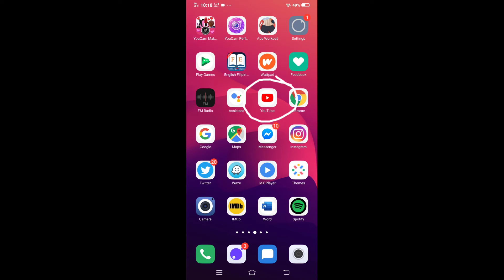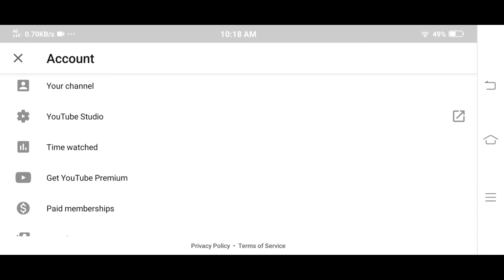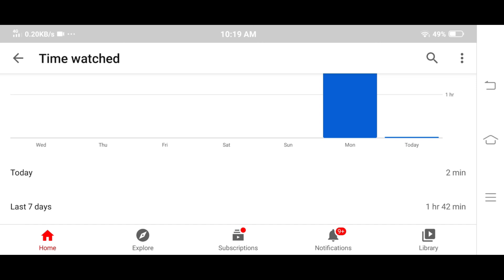How long do you spend on Youtube? (Tagalog) | Sisa Canicula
how long can you use copyrighted music on youtube
how to check watch time of my youtube channel
how to tell time watch
how to tell time on a watch
how to tell time on a watch without numbers
how to tell time on apple watch
how to check what time you watched a youtube video
how to check total time watched on youtube
how to check watch time in youtube
how to tell time in watch
how to see time watched on youtube laptop
how to tell time on watch without numbers
how to tell time on watch
how to tell time on a xeric watch
how to check watch time youtube
how to know watch time youtube
how to check watch time in youtube channel
how to check watch time hours on youtube
how to see total time watched on youtube
how to check total watch time on youtube